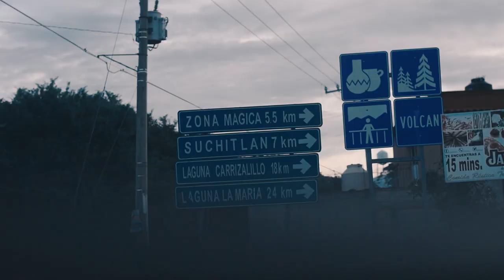EL AVE BANDERA - La maria, Colima | VLOG 1